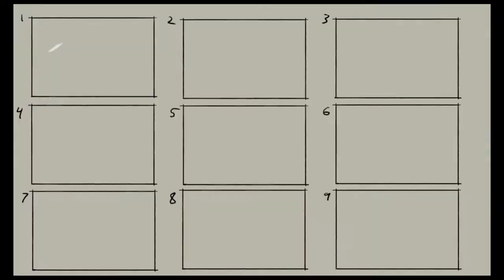Digital Painting Timelapse - Streampaint 294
This is an "unfinished" painting from stream.

Each stream I sketch out ideas from scratch, pick one, and work on it until the end of stream.   I typically spend about 2 hours thumbnailing, and 1.5 hours refining one of the sketches.
You can  join me live Mondays, Thursdays, and Saturdays at 11AM California Time.